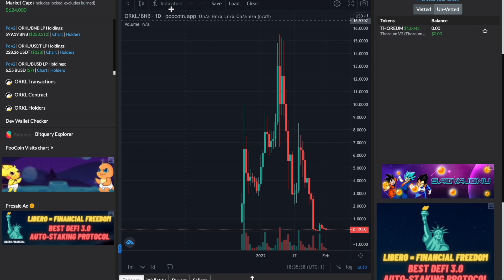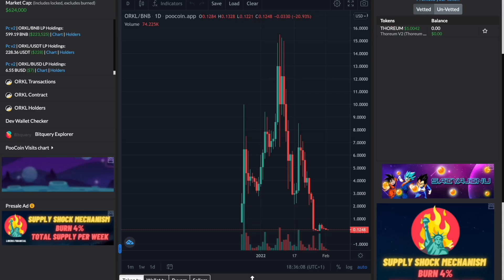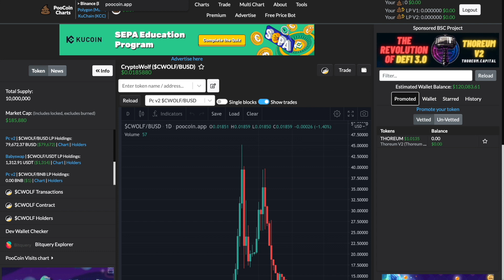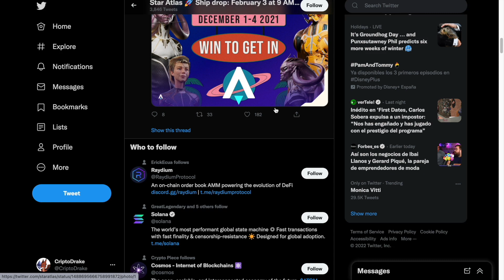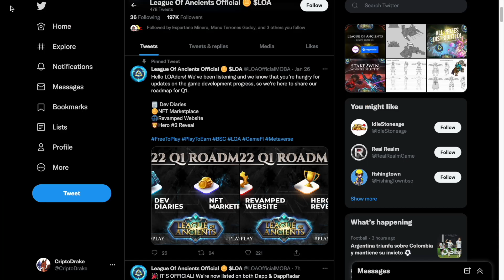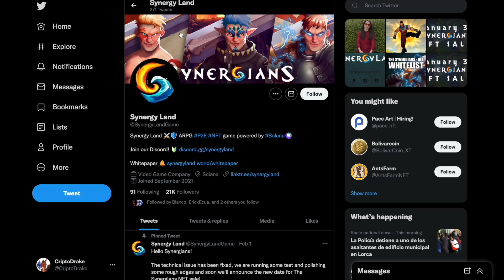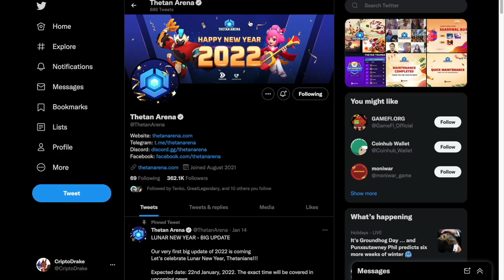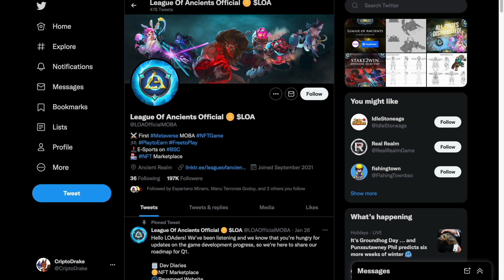EL FUTURO DE LOS JUEGOS NFT 🚀💥 | JOYAS TRIPLE A 💎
En este vídeo hablamos sobre la llegada de los juegos play to earn al mundo de los juegos NFT y como esto supondrá un cambio de paradigma respecto a la imagen que tenemos a día de hoy del mundo de los juegos click to earn pasando a un mundo centrado en la diversión acompañada de inversión. Así nace esta nueva sección y lista de reproducción con el fin de traeros juegos y joyas triple A como Big Time, League of Ancients, Star Atlas, Illuvium y muchos otros.

Nadie va a contactaros en los comentarios pidiéndoos que contactéis por teléfono ni nada por el estilo, tened cuidado con las cuentas falsas.